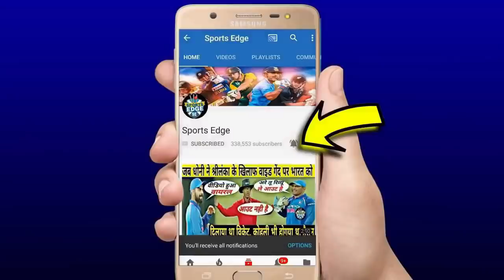देखिये,जब अचानक 199 रनों पर ही आउट हो जाते Rohit,फिर Jadeja ने महानता दिखा कर ऐसे जीता सबका दिल